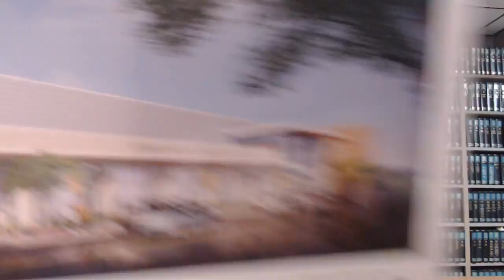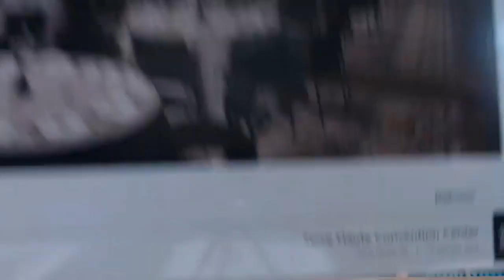Chat with the chair April 20, 2021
The Vigo Democratic Party's Chat with the Chair episode from April 20, 2021